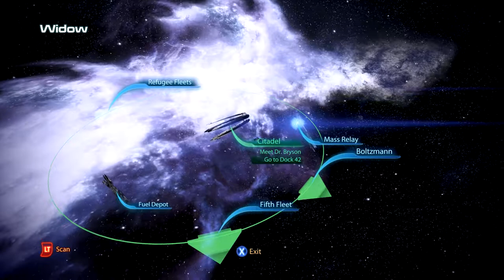Mass Effect 3 - [Modded Adept] Aftermath Of The Cerberus Coup Ep.29